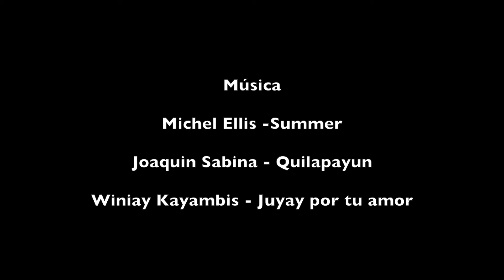Domingo de Ramos - XV Campaña de Protección y Conservación de la Palma de Cera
Un resumen del Domingo de Ramos en el Corregimiento del Encano, en el que los Herederos del Planeta "Los Tucanes" fueron protagonistas.